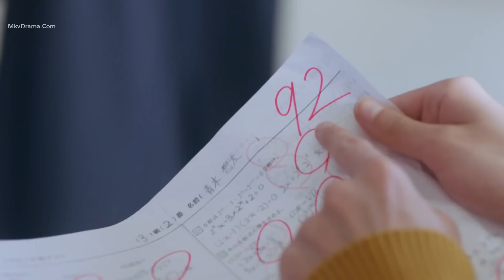Aoki and Ida Scene Pack || My Love Mix Up